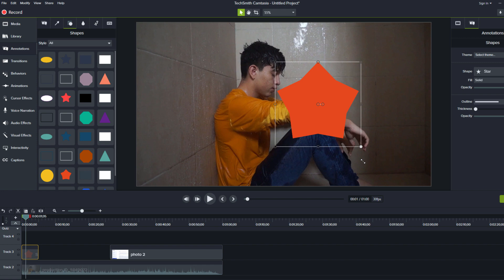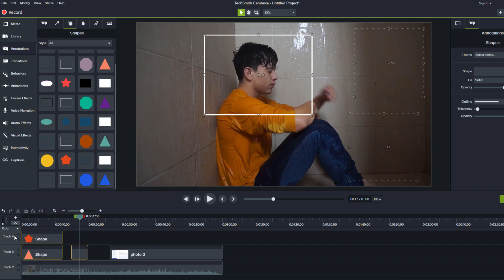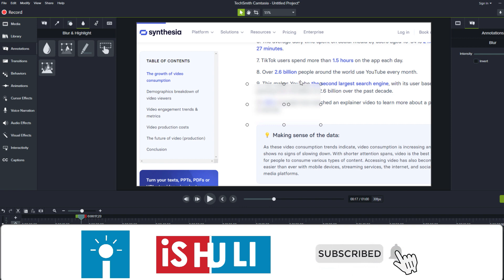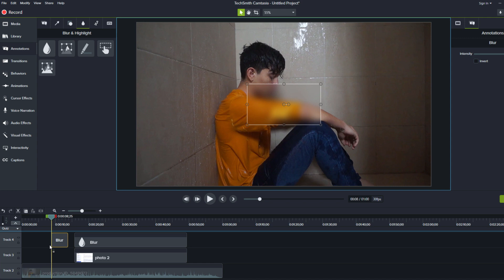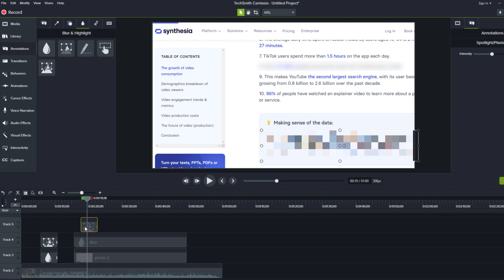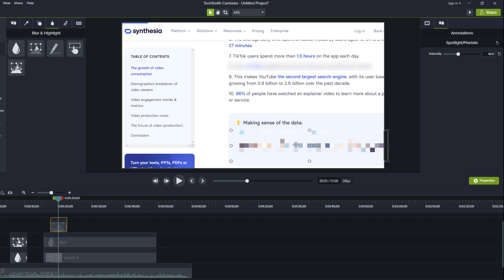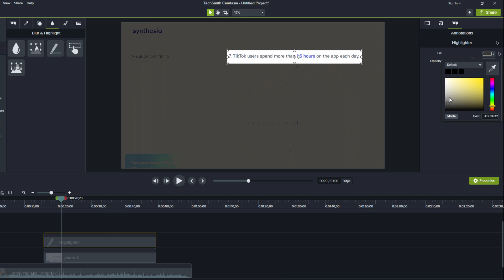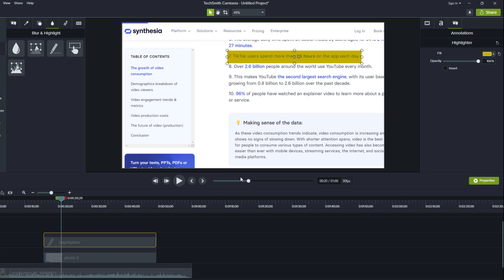Menya GUTUNGANYA AMASHUSHO (Video Editing) kuva kuri 0 kugeza 100 - ISOMO RYA 9 - Gukoresha shapes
➖ Kandi dukomeza tubashimira uburyo mukomeje kudushyigikira, Muhorane amahoro ya Nyagasani.

➖ Link yo kwinjira muri group yacu kuri TELEGRAM aho wakura amaprogram (software) tuzajya twiga hano

Yisangize na bagenzi bawe bashaka kwiga mudasobwa ku buntu.
Isomo rya 9 : Amasomo ya VIDEO EDITING: Uburyo bwo gukoresha Shapes muri camtasia

Amasomo ya Video editing tubagezaho twifashishije software yitwa CAMTASIA ni uguhera kuri zeru kugeza umuntu ageze ku rwego rushimishije rwo hejuru kandi akaba ari ubuntu 100%

Ndetse aya masomo akaba ari mu rurimi rw'ikinyarwanda yose!

-Niba ushaka kwiga neza VIDEO EDITING neza ukayimenya, komeza ubane na channel yacu.
[Camtasia Basic Tutorial]

- Wasanga nawe byarakubayeho ko washatse ahantu wakwiga VIDEO EDITING heza mu rurimi rw'ikinyarwanda ukahabura, twe ni cyo gisubizo; bana natwe tuzakwigisha VIDEO EDITING  kuva kuri zeru kugeza ku 100 uyihereye hasi nibwo uyimenya neza;

Ni byiza kwiga VIDEO EDITING buri bihe turimo kuko aho isi igeze ikeneye amavideo cyane ku isoko ry'umurimo kurusha uko abantu babitekereza.

Video Editing izagufasha gukora amavideo yifashishwa mu bucuruzi, mu burezi, mu kwidagadura, n'ibindi ... by'umwihariko video zifashishwa ku mbuga nkoranyambaga.